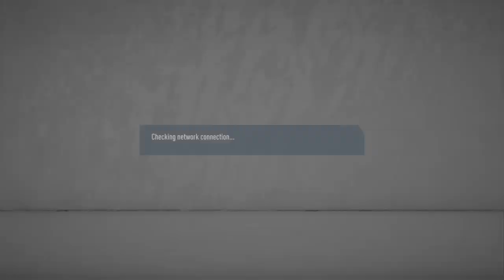HPCL 3. forduló: DIGI Sport Honvéd - Traubi